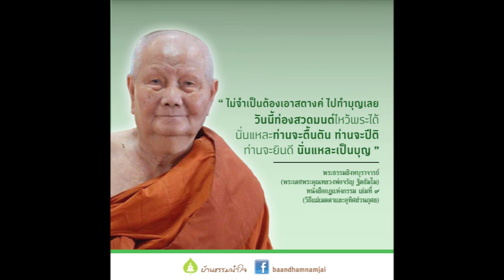นารีผล Part3